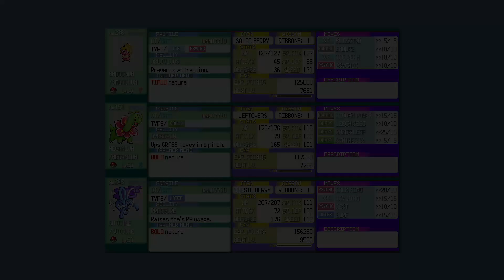VS Spenser - Silver Spirits Symbol | Crystal VS Battle Palace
The match replay